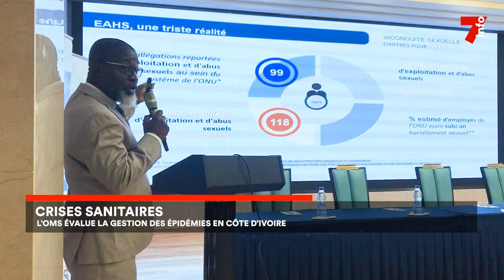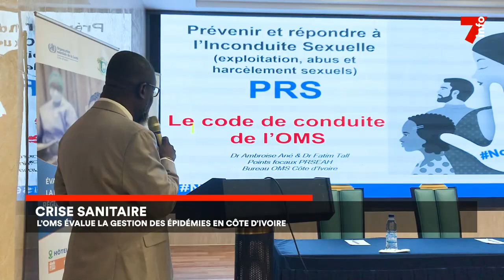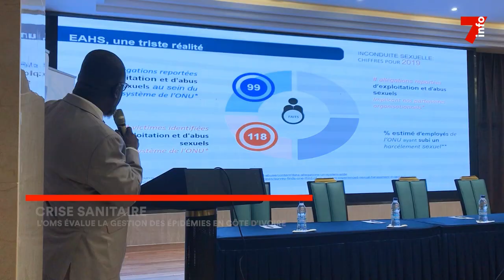Le 7 minutes du 12 décembre 2023 (édition du 6h)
1. Jeux de hasard : La lonaci  maitresse des jeux

2. Organisation de la Can 2023 : Mambé associe les artistes

3. Can 2023 : L'église harriste s'engage auprès du Premier ministre

4. Crises sanitaires : l’OMS évalue la gestion des épidémies en Côte d’Ivoire

7info est la première chaîne d'information en continu en Côte d'Ivoire.
Retrouvez ici en replay nos programmes et restez informés en temps réel en vous abonnant à nos différentes plateformes :